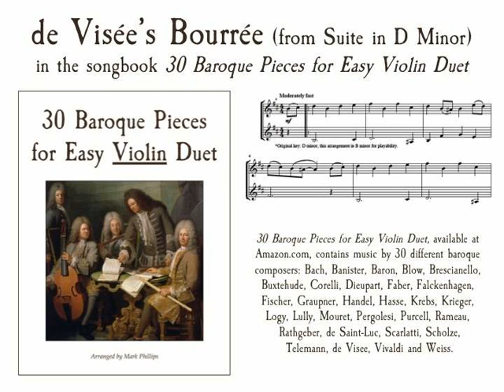de Visée’s Bourrée in D Minor (from Suite in D Minor) for violin duet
Robert de Visée’s Bourrée in D Minor (from Suite in D Minor), in the songbook “30 Baroque Pieces for Easy Violin Duet,” arranged by Mark Phillips. Individual selection available from SheetMusicPlus.com. Also available for flute duet, clarinet duet, alto sax duet, and trumpet duet.